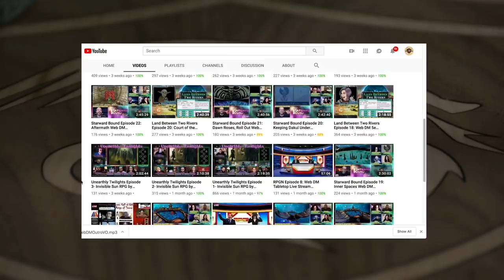One Shot Adventures in Dungeons and Dragons and RPG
One shot adventures are incredible - you can explore new characters, settings, and systems, and they're a great way to try out DMing! Here are our tips for writing and running a great one shot! New episodes on the channel every Wednesday.

Web DM Twitch - Live Play D&D and TTRPG every Tu, Wed, and Thu

5e Dungeons & Dragons is here to stay, and Web DM is here to help!!! Jim Davis & Jonathan Pruitt have been playing Dungeons & Dragons for a combined 30+ years, and on Web DM they demystify, dethrone, and defrock this Dungeon we call Dragons! Join Pruitt & Jim as we kick down the door and talk some serious Dungeons & Dragons!